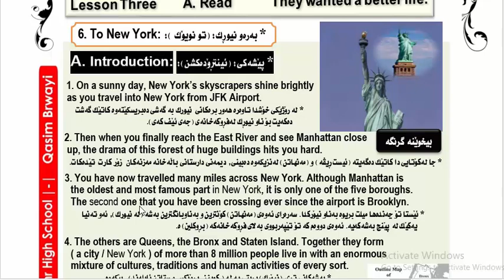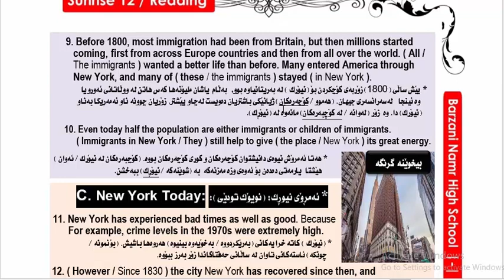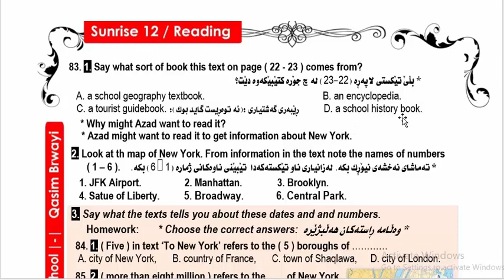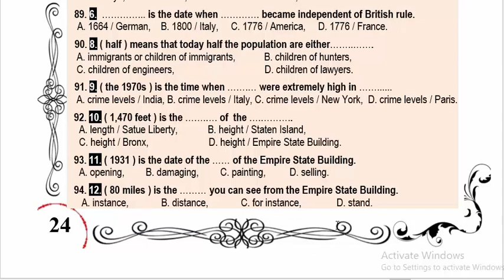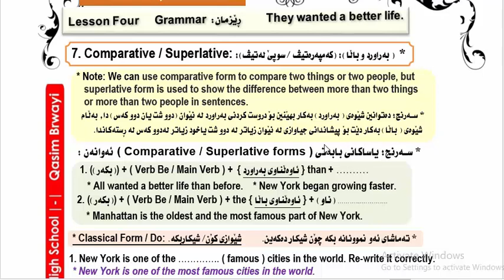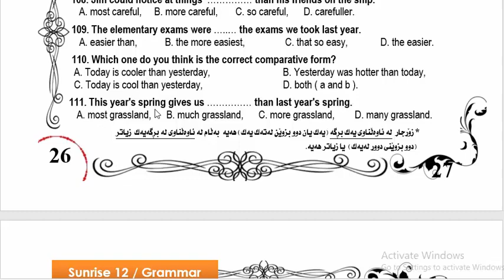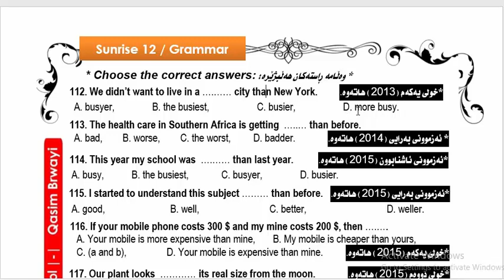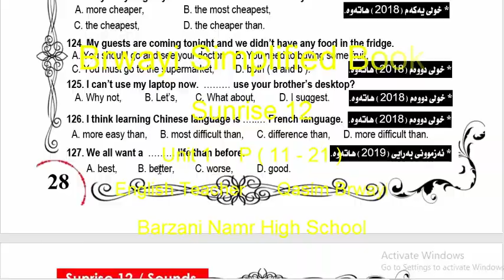Brwayi Simplified Book / Sunrise 12 / Unit 1 - Track 3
Allah's bless on you, I am a teacher of English in Barzani Namr High School.